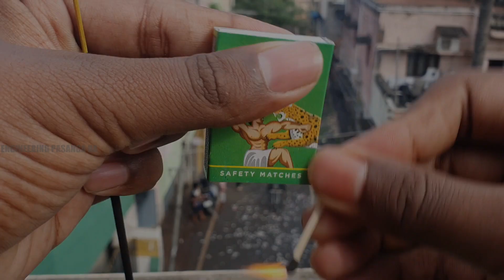BURSTING CRACKERS WITH KIDS | ENGINEERING PASANGA DA